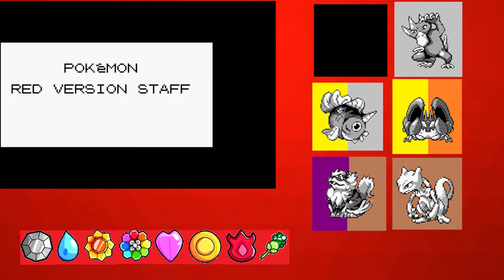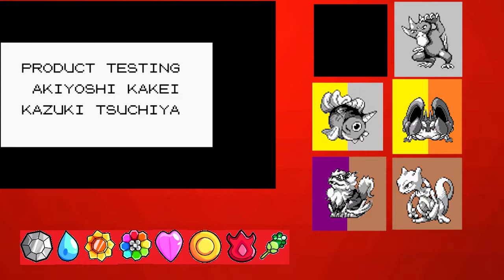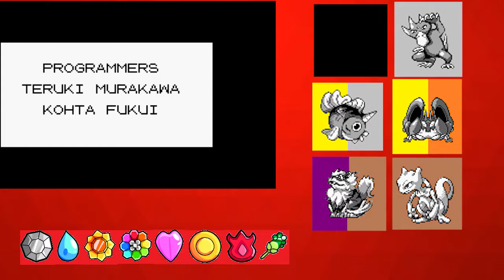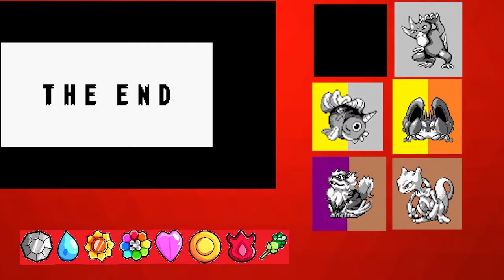Moment of Truth - Pokemon Red Extreme Randomizer Nuzlocke - PokeReaper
CHEFFRY. I HAVE COME FOR YOUR DEATH. FEAR ME.